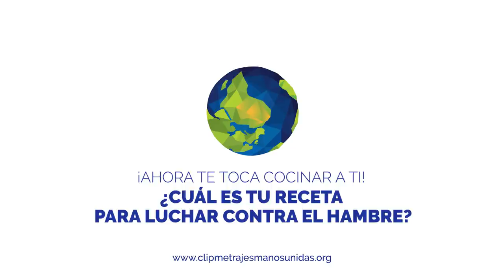Recetas de la abuela contra el hambre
Nuestra forma de alimentarnos afecta al medioambiente y puede provocar hambre. Debemos cambiar nuestras pautas de consumo y no desperdiciar alimentos.

¿Cuál es tu receta para luchar contra el hambre? ¡Envía un cortometraje de 1 minuto y participa en el Festival de Clipmetrajes de Manos Unidas!